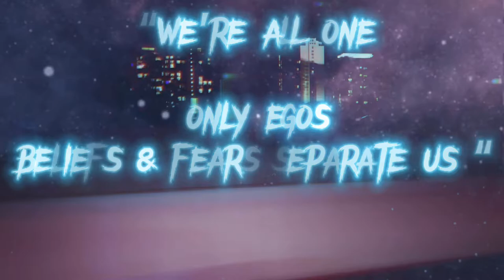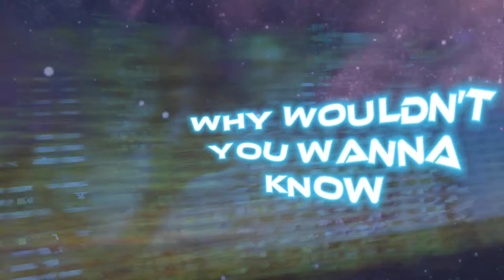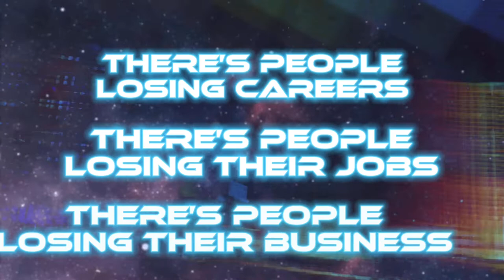Ito Da Truth ft Chloe Lattanzi - We're All One (Official Lyric Video)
Written by: Ito da Truth
Produced by:  Def Starz
Mixed by: Femio Hernandez
Executive producer: Ito da Truth & Brian Acosta